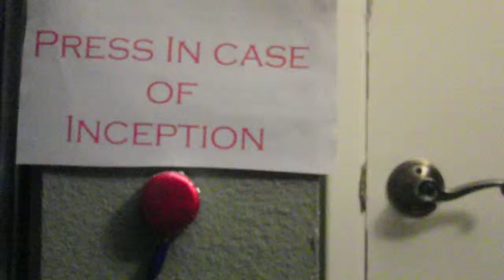bwwwwaaaaaaaaaaaaa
An Inception button I made